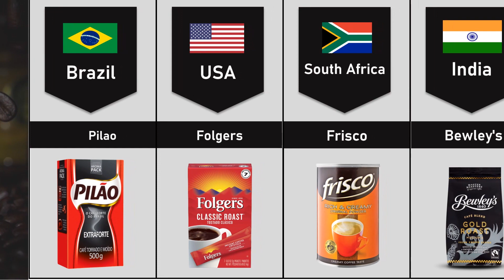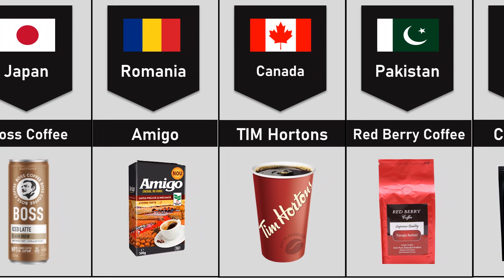Coffee From Different Countries Comparison HD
In this video, we made a list of Chips Brands From Different Countries Comparison HD .

 about different countries around the world